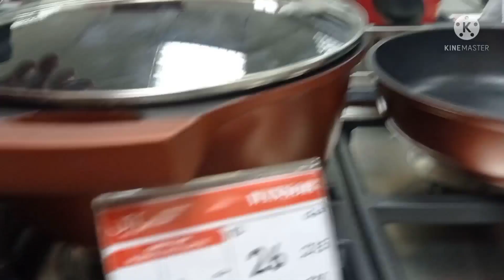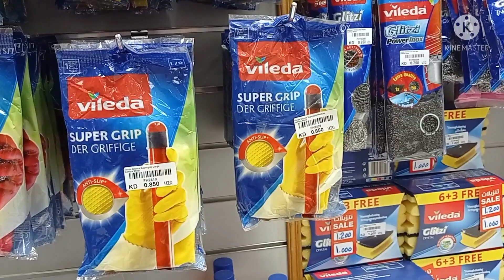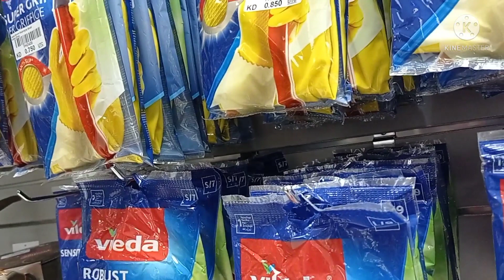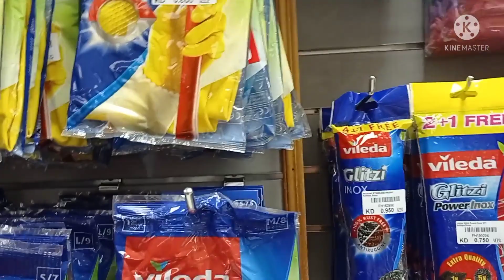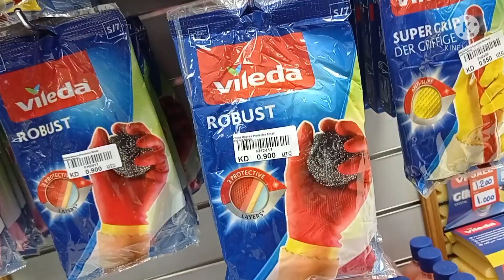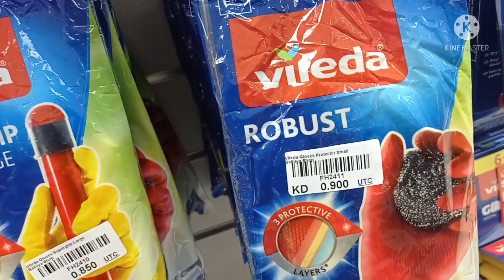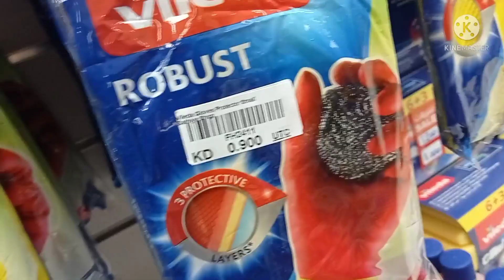UTC BUILDING MALIYA / TAMBAYAN NG MGA OFW SA KUWAIT CITY 🇰🇼